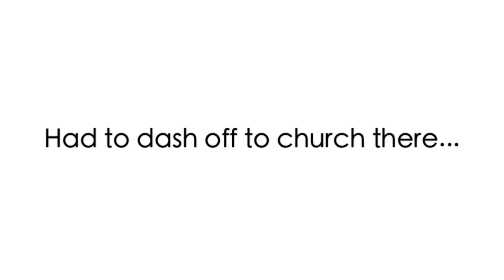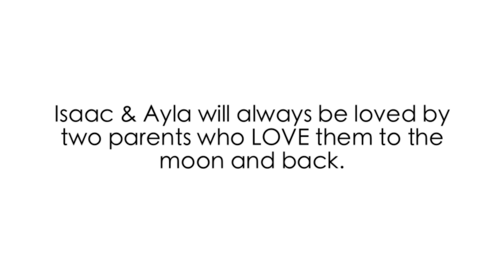Life Update | A Beautiful Beginning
This video was filmed a while ago. I put off editing it and when I did, I felt like I already got closure from it and I decided in that moment not to upload it. Instead, I announced on Instagram and it felt right and I was able to finally take a breath of fresh air.

All I needed to put out there is our separation and I don't need to explain why.
This video isn't so much explaining but more so sharing my journey into gaining perspective and peace again.

Some time has passed since and since International Women’s Day just passed, I realised there was a lot of good points I mentioned that might be worth sharing and I felt a voice within telling me it's time.

The past 4 months has been humbling but I can say that I am the happiest I have been in the past 6 months. I truly believe every thing that’s meant to happen is falling in place and I’m embracing all these changes. In fact, many of you can already sense “old Bubz” coming back. I’ve been cherishing this new time to myself and doing more things for myself. I am no longer giving myself guilt because it doesn't make me become a better person or mother. I will just focus on doing what I can.

I know music can be powerful in altering emotions so i didn't want to put any in this video to stir any extra.

Tim and I are on good terms and just focused on co parenting Isaac and Ayla so they continue to be happy and healthy. I know a lot of you are saddened with our amicable split but please trust it is for the best. We will always be in each others lives and will care for one another as family.

Whatever the future holds, bring it. I receive it wholeheartedly with gratitude. You do this.

Thank you for all your love, support and prayers.

Love your friend Bubz xo

Hi, I'm Lindy! Welcome to the Bubz family. I am a beauty, lifestyle and mommy vlogger. We make daily vlogs we call daily doses of happiness! Join us as we navigate this journey we call life and keep up with our crazy little family adventures. Do make new friends with fellow Bubscribers. I promise you they are the sweetest bunch ever!